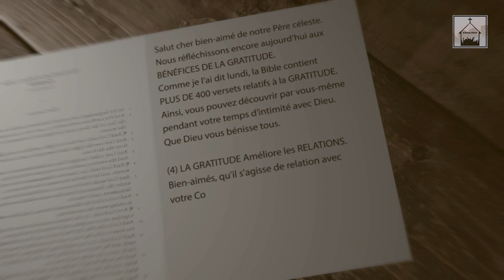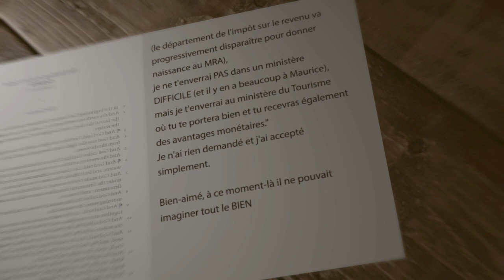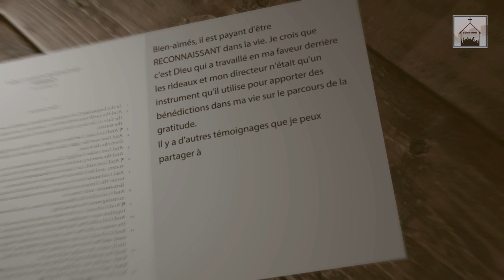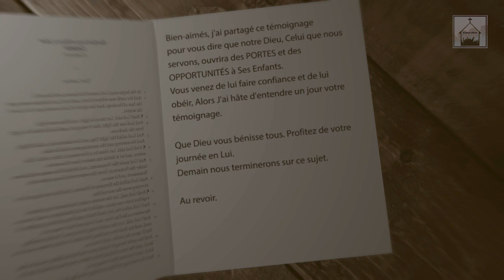Comment être reconnaissant peut améliorer votre vie (Part 03)